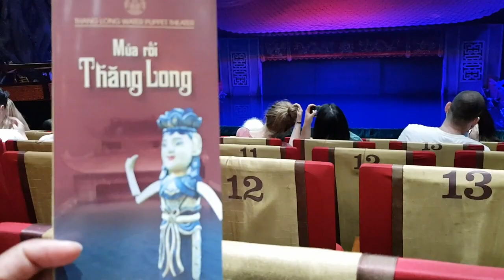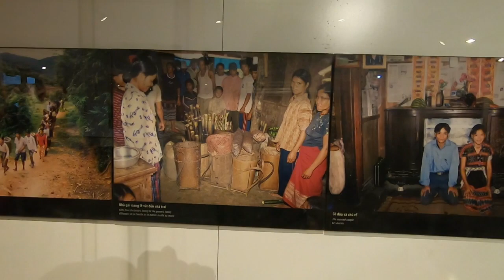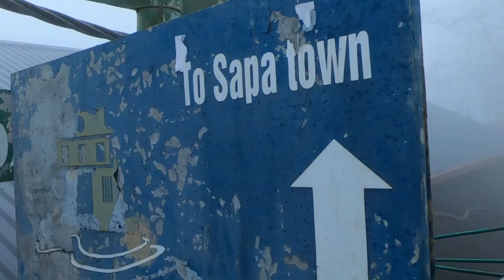Vivendo intensamente os perrengues do Vietnã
Salve salve galera...mais alguns dias no Vietnã, especificamente em Hajoi e Sa Pa. Dias cheios de emoções, aventuras e alguns perrengues. Tem sido uma experiência incrível, espero que eu consiga transmitir parte disso através do vídeo.